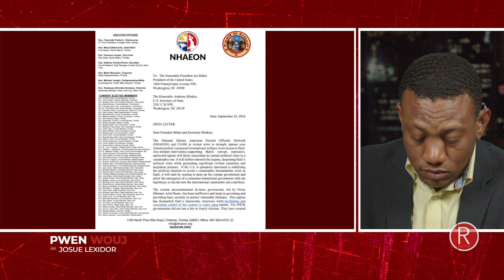NEHAON vs Defacto Prime Minister | PWEN WOUJ ak Josue Lexidor | Repiblik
Sondaj: Pèmèt nou sèvi ou pi byen.

Survey: Allow us to serve you better.

A production by SkyLight Films